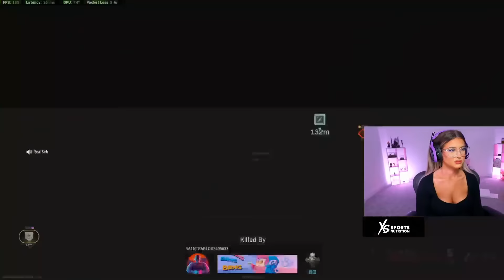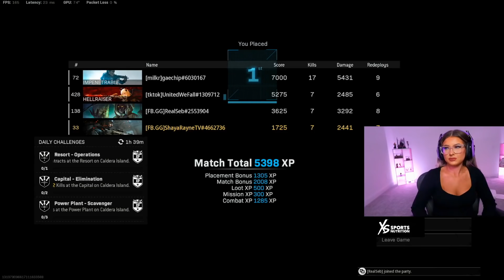Shaya FULLSTREAM I NEED YOU GAMEPLAY 1 VS 4 | Call of Duty: Warzone